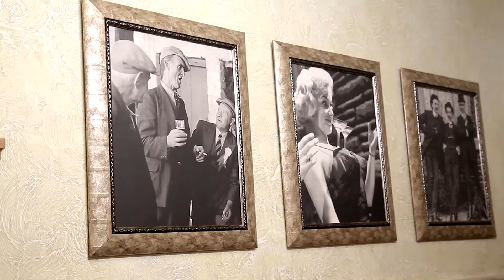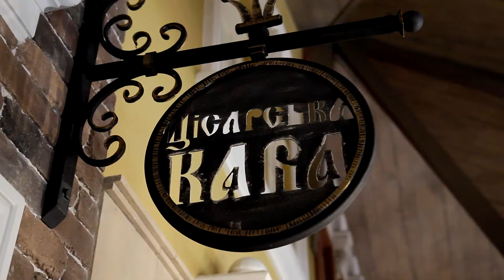Ресторан Цісар Тернопіль